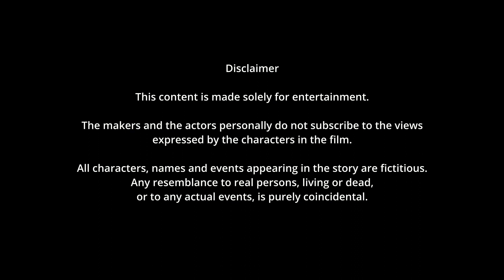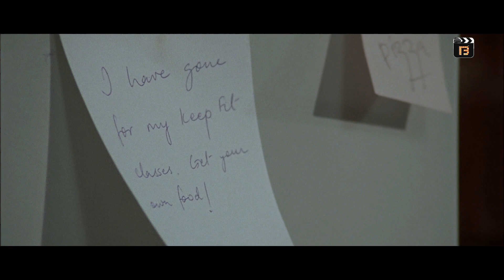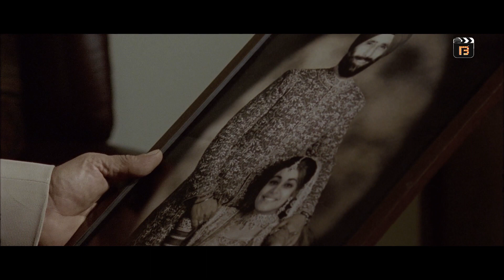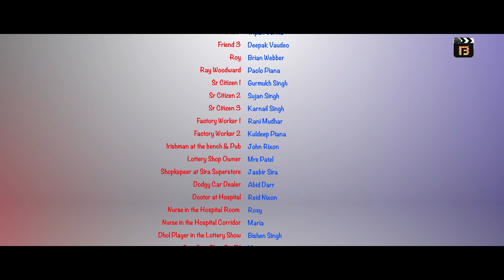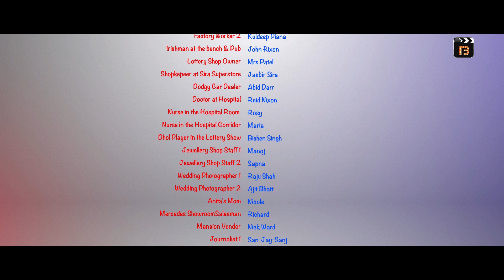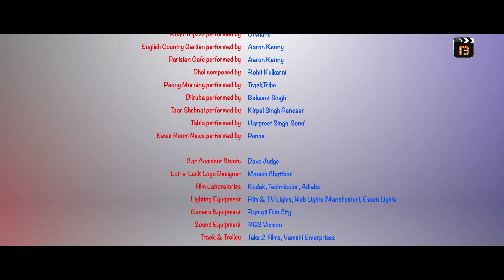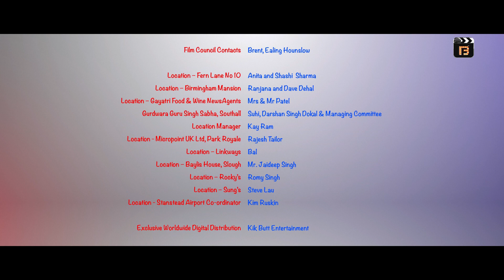Dhillons Jackpot | Full Film comedy punjabi English UK featuring Naseeruddin Shah | Kirron Kher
Join the Dhillon family on their journey to riches in 'Dhillon's Jackpot'!

Dhillon, a first-generation immigrant from India, lives in Southall, London with his family, struggling to make ends meet. His wife constantly nags him about his obsession with the lottery, but everything changes when he finally hits the jackpot and wins millions of pounds.

Follow the Dhillon family's story as they navigate their newfound wealth, with Dhillon buying a big house and car and hiring a personal assistant to keep his family at bay. But as he distances himself from his loved ones, he soon realises that money can't buy happiness.

Watch as the family faces drama, secret crushes, and shocking revelations. Will winning the lottery change Dhillon's relationship with his family?

In the end, does the family come together and appreciate what they have, or does Dhillon donate his winnings to charity?

Don't miss this emotional rollercoaster ride filled with fun, frolic, and life lessons in 'Dhillon's Jackpot' - streaming now on YouTube!"

Naseeruddin Shah - Mr Dhillon
Kirron Kher - Mrs Dhillon
Ravi Baswani - Dhillon Sr
Ravi Aujla - Kaz
Katharine Ingle - Anita
Paul Sharma - Sunny
Shikha Varma - Bal
Ameet Chana - Dave
Shelly Islam - Kam
Mukesh Rishi - Mr. Sidhu
Harvey Virdi - Mrs. Sidhu
Amar Talwar - Mr. Sira
John Altman - Tony Mantana
Annie Hulley - TV Presenter
Nicky Evans- Steve
Jack Murray - Peter
Imran Ali - Tariq
Navraj Panesar - Raj
Suparna Marwah - Mrs Sira
Banwari Lal Jhol - Mr Channa
Pratibha Kapoor - Mrs. Channa
Narender Bedi - Friend 1
Tripan Verma - Friend 2
Deepak Vasudeo - Friend 3

Taranjiet Singh Namdhari - Director | Editor
Avtar Panesar - Writer
Anshul Chobey - Director of Photography
Prabal Pradhan - Sound Design
Vinod Guruji, Pramod Guruji - Production Design
Remo D'souza - Choreography
Shefali Dave - Costume Designer
Y S Chauhan - Production Executive
Kay Ram - UK Line Producer | Location Manager

Baladutt Papne - Assistant Director
Manish Chattbar - Assistant Director
Aparna Purohit - Assistant Director
Sumit Suri - Assistant Director
Manvinder Pal Monga - Assistant Director

Ajit Bhatt - Associate Cameraman
Raju Shah - Still Photography
Gyandutt Dubey - Focus Puller
Chandrasekhar, Koteswar Rao - Camera Attendants
John, Mohd. Zuber, Dinesh Jangam, Mahendra Jedhe - Light Boys
Yusuf Khan, Subodh Singh - Boom Men
Yashodhan Panchal - Sound Attendant
Kalpana, Ajay, Yusuf - Assistant Choreography
Hemant Kelkar, Sanjay Koli - Assistant Editors
Anil, Subhash Narkar, Harkamaldeep Singh - Production Runners
Shashikant Shelar, Francis - Wardrobe
Natasha Vatsa, Prabhakar Maske - Set Property
Dilip Chaudhary, Bharat Rawat - Catering
Ashok Kumar, Parvez, Mehboob, Dharam - Spot Boys

Zubin Balaporia - Original Soundtrack
Tejasvi Rao - Background Recording
Alok De - Re-Recording | Sound Mixing
Ravi Bhagat, Sheikh Latif, Ibrar Khan - Sound Mixing Assistants
Raju Pawar, Koushik Majumdar
Boby John, Pramod - Sound Editors
Aradhana Studios (Karnail Singh, Chaudhary, Gupta) - Sync Sound Effects

Kik Butt Entertainment - Exclusive Worldwide Digital Distribution